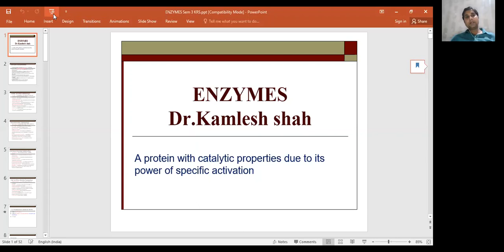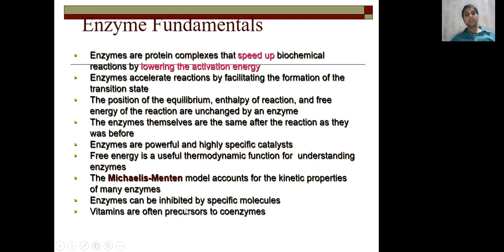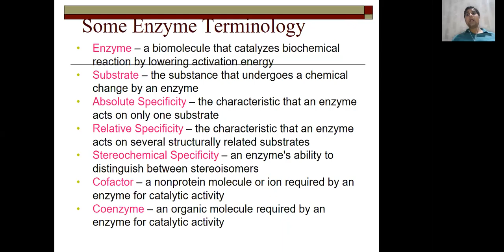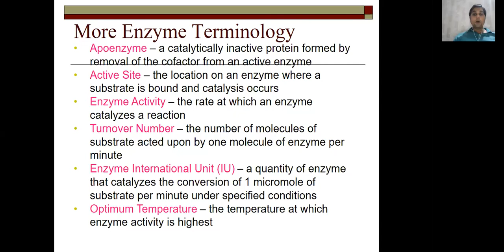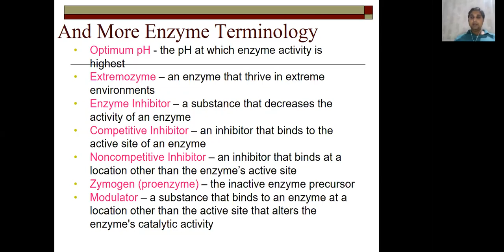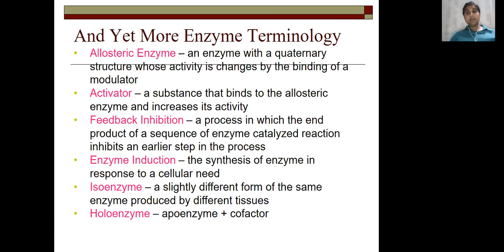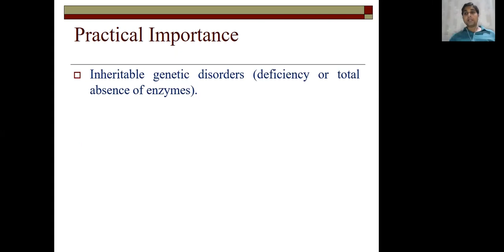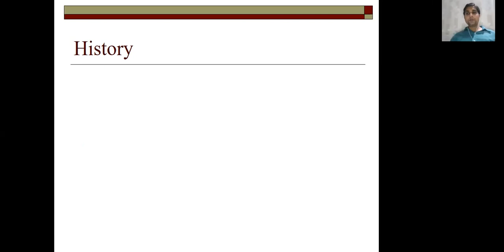Enzymes and Enzymes terminology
Enzymes, Substrate,product